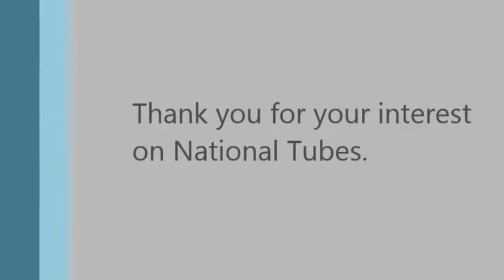NTL Movie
National Tubes Limited Pipe manufacturing Process